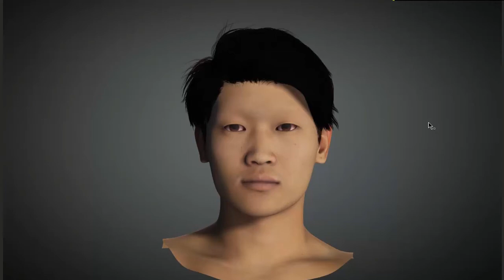Hairstyle Male 008